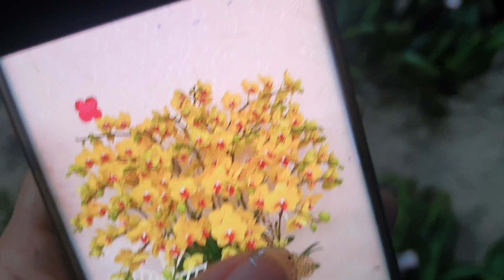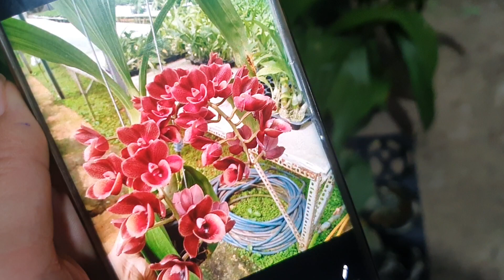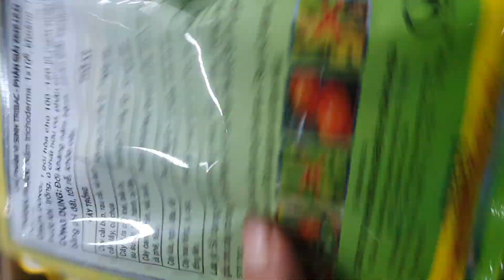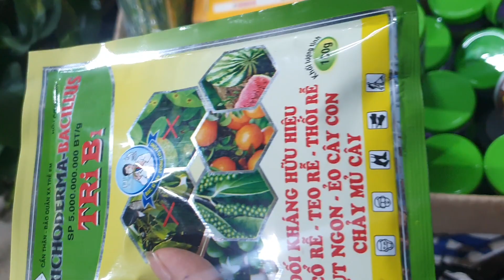CÁC LOẠI LAN ĐẸP GIÁ TỪ 22K.TỐI 28/8 (0849490188/0396164604).KIẾM PHAN TRÍ, CÁO XẾP, CHỒN,TRẦM, NHẠN